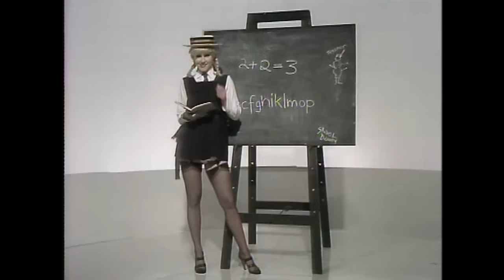Benny Hill - When Things Go Wrong (1979)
Commercial Quickies